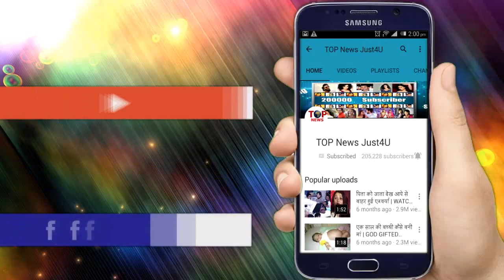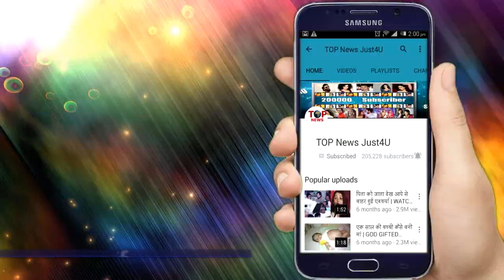YRKKH: SHUBHAM की मौत से जुड़ा कौनसा "सच" छिपा रही है SWARNA